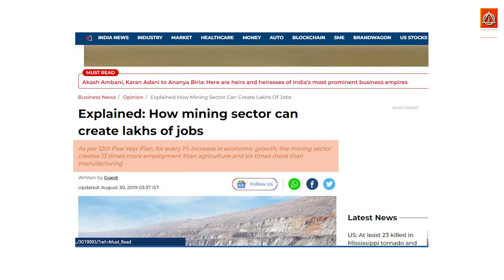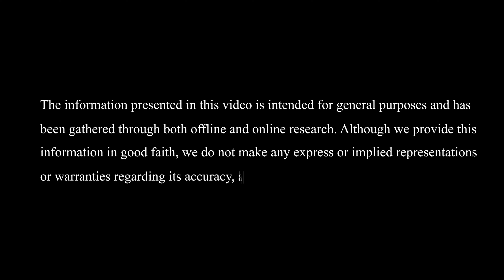Unveiling the History and Origin of Mining in India: A Fascinating Exploration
Embark on a captivating journey through the history of mining in India in this informative YouTube video. Discover the ancient roots of mining, from the Indus Valley Civilization to the Gupta Empire. Learn about the extraction of valuable resources that shaped India's cultural and economic landscape. Explore the influence of British rule and the post-independence era on the mining industry. With expert commentary, visuals, and historical insights, this video offers a concise yet fascinating exploration of India's mining history. Join us to uncover the hidden gems of India's mining heritage. Watch now!